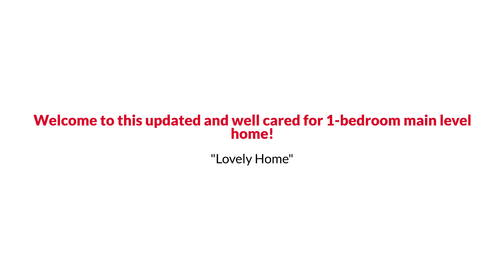7665 E Eastman Avenue C105, Denver, CO 80231. EmpowerHome Team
EmpowerHome Team Presents, Exclusive Home for Sale! 7665 E Eastman Avenue C105, Denver, CO 80231.

Welcome to this updated and well cared for home located in the heart of South Denver! When you walk in you will be greeted by BRAND NEW Luxury Vinyl Plank Flooring throughout the entire unit!! Never before lived on! The great room is spacious and looks out onto the patio with grassy area directly behind it. The updated kitchen features white cabinets and newer stainless appliances plus granite counters. The bedroom is a good size and is located next to the bathroom which is also updated. New HVAC system is an added feature. Covered parking in the back of the unit is an added plus as not all units have this! Across the street from a King Soopers, Starbucks and lots of other shops and restaurants. Easy access to I-25 and minutes to the Denver Tech Center. Centrally located and in great condition, this home is ideal for first time buyers, those looking to downsize and not have stairs, investors or ANYONE looking for a safe and affordable housing option! Hurry will go fast! Welcome Home!!!